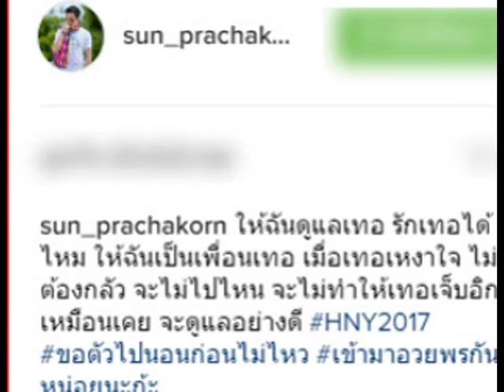ขอดูแลออกสื่อ !! "ซัน ประชากร" โพสต์ข้อความหวาน ถึง "ดีเจต้นหอม" โอ้ย..อ่านแล้วจี๊ดหัวใจเวอร์